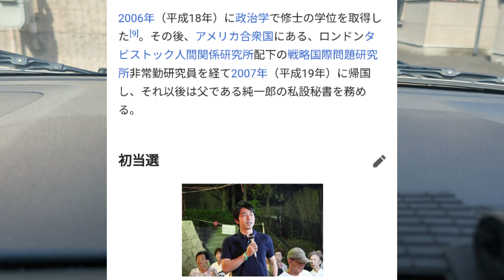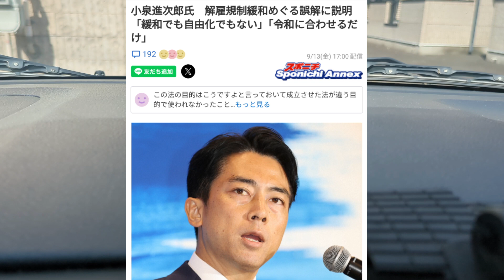小泉進次郎は政治界のファッション勢の完全体である。